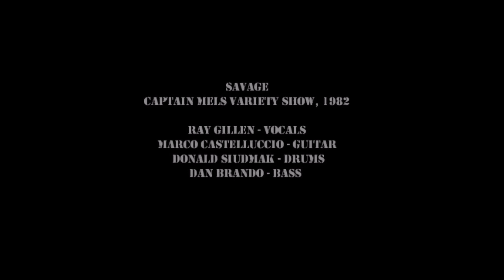SAVAGE “Heaven And Hell” Featuring Ray Gillen & Donald Siudmak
Captain Mels Variety TV Show (Local New York City Market 1981)
NJ Heavy Metal Band Savage performing Heaven And Hell (Black Sabbath)
Featuring Ray Gillen (coincidentally the Future Lead Singer for Black Sabbath and later Badlands with Jake E Lee) &
Donald Siudmak (future Founder, Drummer Writer Producer for PLATINUM and Owner of Award winning NYC Music Production company HELLS KITCHEN MUSIC.)

Guitarist featured is Marco Castelluccio the brother of HBO Series “the Sopranos”
actor Federico Castelluccio who played Furio.
Federico Castelluccio also did the artwork for both PLATINUM album covers with “Iceman’s” cover also being a self portrait.